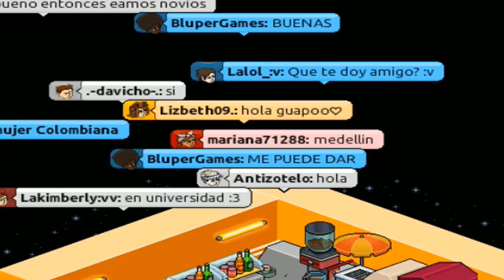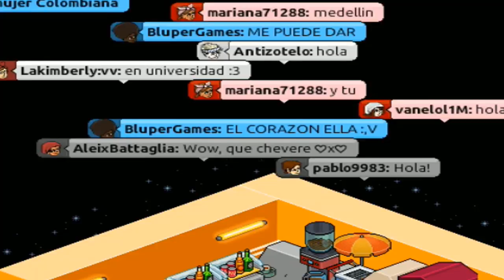2 NEGROS EN HABBO | c/ZomberBross (PEPO)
¡ABRE LA DESCRIPCIÓN PARA INFORMACIÓN!

TODO DE HAY PARA ABAJO ES SU INFO POR SI QUIERES ALGO !

●▬▬▬▬▬▬▬▬▬▬▬▬ஜ۩۞۩ஜ▬▬▬▬▬▬▬▬▬▬▬▬●
► ©Quieres Una Intro©
  ►Requisitos:
 ➚Hacerme una promo (opcional)
 ➚Ser Activo
●▬▬▬▬▬▬▬▬▬▬▬▬ஜ۩۞۩ஜ▬▬▬▬▬▬▬▬▬▬▬▬●
●▬▬▬▬▬▬▬▬▬▬▬▬ஜ۩۞۩ஜ▬▬▬▬▬▬▬▬▬▬▬▬●
►  ©Servers:©
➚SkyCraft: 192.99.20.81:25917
➚UnivercityCraft: play.univercitycraft.net
●▬▬▬▬▬▬▬▬▬▬▬▬ஜ۩۞۩ஜ▬▬▬▬▬▬▬▬▬▬▬▬●
► ©Preguntas Frecuentes:©
●—► Que serie te gustan ?
 ➚Breaking Bad
 ➚TheWalkingDead
●—► Como te llamas ?
 ➚Angelo
●—► De donde eres ?
 ➚Ecuador
●▬▬▬▬▬▬▬▬▬▬▬▬ஜ۩۞۩ஜ▬▬▬▬▬▬▬▬▬▬▬▬●
Cѳɱɛɳtɑʀ y ɗɑʀ ʆikɛ ɛร ɑgʀɑɗɛcɛя

Lα cσpiα dε εstε vidεσ,
sεяα dεnunciαdα.

ORIGINAL
●—►SAXO LATIGAZO SALSA CHOKE 2014
●—►Ras Tas Tas - Cali Flow Latino (Video Oficial) HD Salsa Choke Urbana 2014